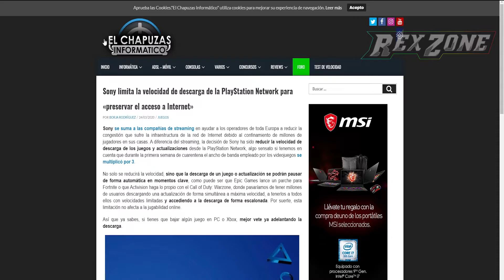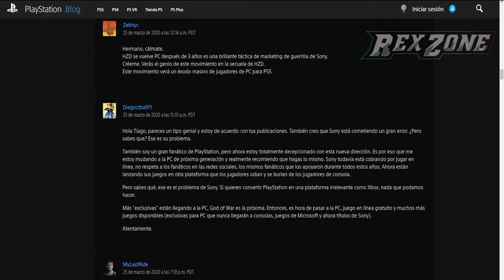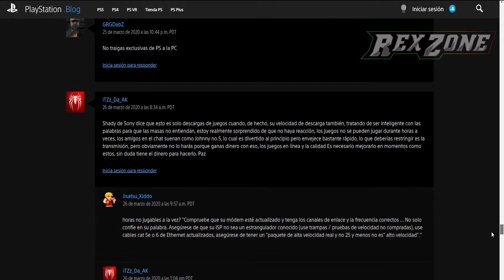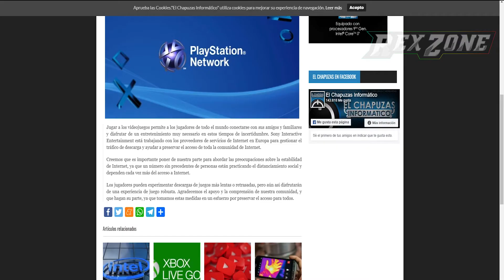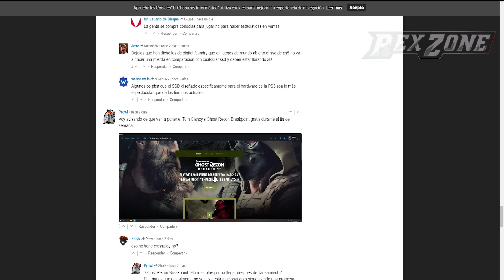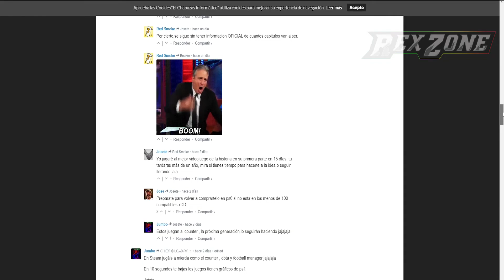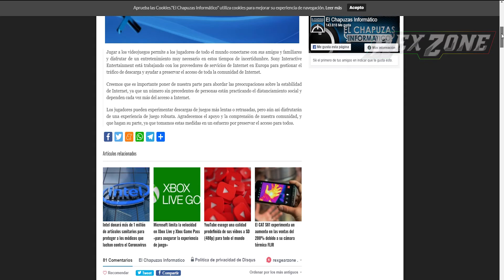Sony rompe psn network por nuestro bien por la crisis - baja la velocidad de internet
➜me ayudan si comprar por este enlace ,son pocos centavos pero se los agradesco

saludos

visita mi pagina rikolina donde estoy subviendo mangas muy rikolinos

obs studio
adobe premiere trial

https://

mi canal rikolino que  youtube me revienta  a cada rato con strikers, pero youtube  censuro y mucho pero no por poner monas chinas censuradas  molestas lo seggs pero tias casi mostrando la personalidad no dicen nada.

• Contact SUNDANCE @ contact@sundancem